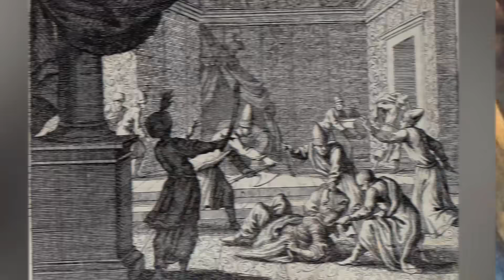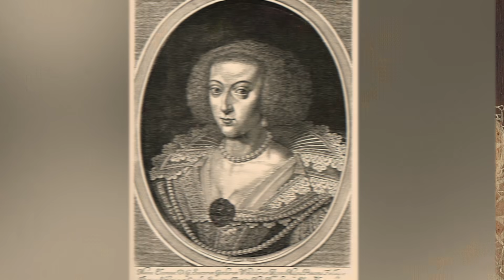Top 10 Scary Evil Queens Throughout History - Part 2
There's something very engrossing about badass women throughout time. These queen's on today's list are some of the most scary and evil queens of all time. Today we have queens like queen Elizabeth, bloodymary, and many others queens from different royal families spread across history. This is the
Top 10 Scary Evil Queens Throughout History - Part 2 exclusively on Most Amazing Top 10.